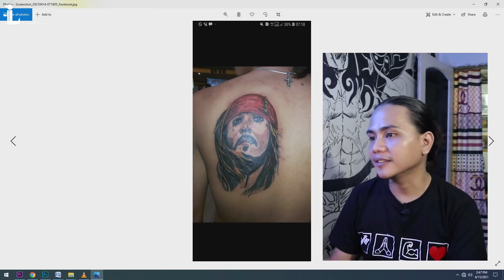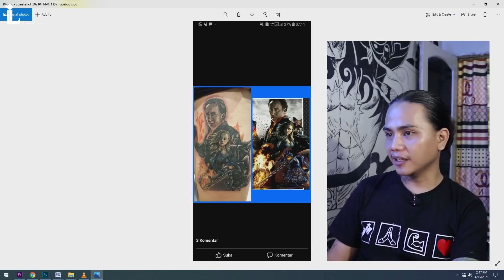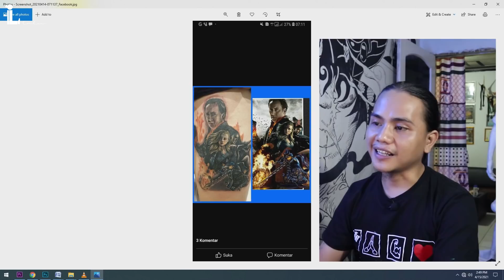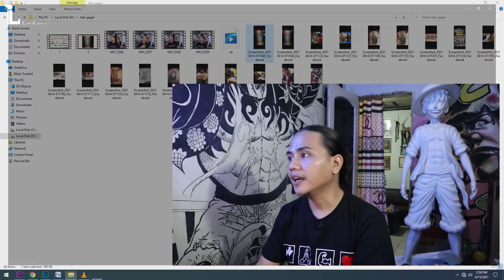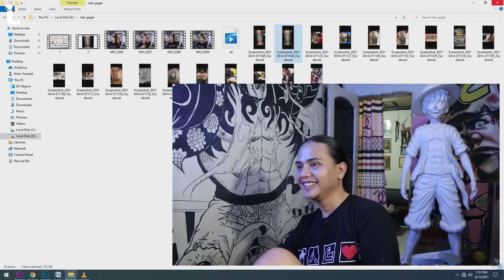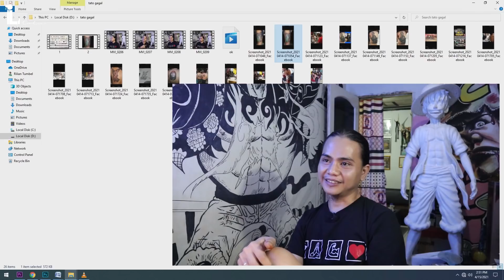GIVEAWAY TATTOO | HAL YANG HARUS DI PERHATIKAN SAAT KONTES TATO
JUARA TATTOO

Hallo teman2 semua, kali ini sesuai permintaan sebagian teman2, maka saya adakan Giveaway tattoo + Kaos tattoo saya..

Caranya cukup mudah.
teman2 tinggal posting tato yang ada di badan teman2 semua di IG dan tandai ke akun IG saya.. bebas mau tato apa, tato yang kalian anggap paling Keren,bagus,konyol atau Lucu pokoknya bebas, di tambah dengan caption yang menarik atau cerita dari tato kalian juga lebih bagus... Nanti saya akan tentukan 1 orang yang berhak dapat Giveaway tattoo + kaos..

Tapi syarat lain ini harus betul2 tato teman2 semua, saya bakal tau kalau itu hanya di ambil dari google atau internet. Jangan Curang !!!
dan juga ini tidak berlaku buat karya tato saya, atau yang bikin tatonya itu saya sendiri...

Oh yah, buat teman2 yang tinggal di jauh atau luar kota dan berhasil menang atau dapat Giveaway tattoonya, dan tidak bisa datang ke sini. tiket pemenangnya bisa di jual ke teman2 lain yang boleh datang ke sini.
(Nanti saya bantu carikan pembeli) setelah itu uangnya semua saya Transfer ke teman2 yang berhasil menang, serta bonus kaosnya..

Ok teman2 semoga beruntung dan mari kita main2 sedikit hehehe

jangan lupa juga Follow IG saya yah !!!
(WAJIB BUAT YANG IKUTAN MAIN)
@iL tatu